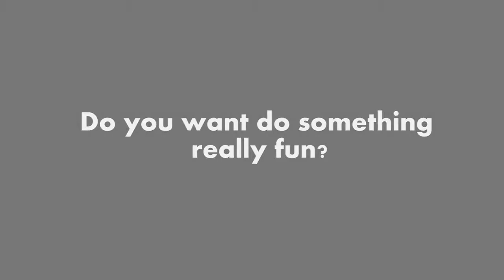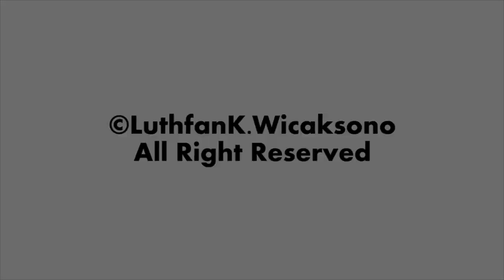Feiro Marine Life Center // Museum Visit Video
In this video, we visiting Ferio Marine Life Center in Port Angeles. It has lot of marine life in the museum. Really fun and enjoy to see sea water life creature. Worth to visit!